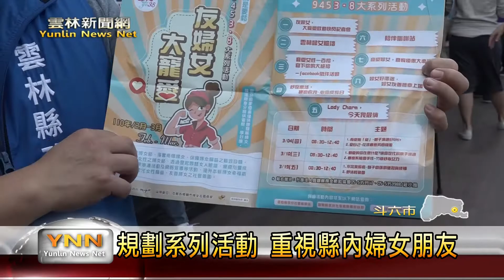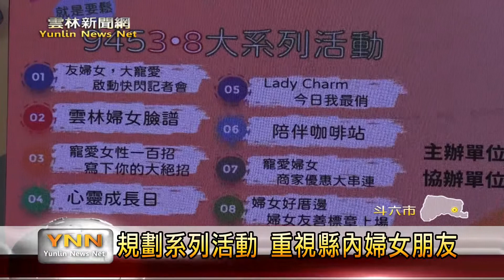雲林新聞網-歡慶38婦女節 寵愛婦女女力上場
為慶祝3/8婦女節，雲林縣政府特別提前在今日辦理婦女友善系列活動，邀請到縣內各行各業的表現傑出的婦女，前來縣政府進行頒獎感謝，同時也在三月份推出包括商家優惠，心靈課程，陪伴咖啡站等針對婦女的活動，藉此向縣內的婦女獻上最大的感謝。